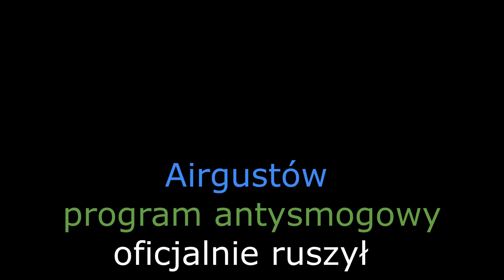Airgustów –program antysmogowy oficjalnie ruszył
Program Airgustów został wprowadzony uchwałą Rady miejskiej w Augustowie 28 marca 2018 roku, ale jego realizację Miasto Augustów rozpoczyna od roku 2019. W budżecie przeznaczono na jego realizację kwotę 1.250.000zł. Będzie ona przeznaczona na dofinansowanie wymiany starych źródeł ciepła na piece gazowe, podpięcie do sieci ciepłowniczej lub instalację pomp ciepła.